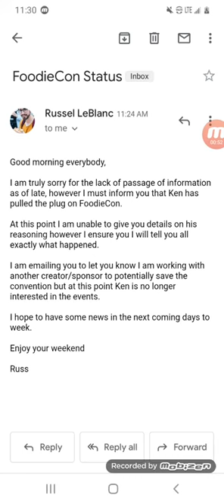New Russel Leblanc email Ken Domik has pulled the plug on foodiecon